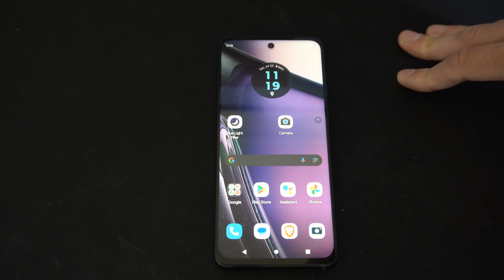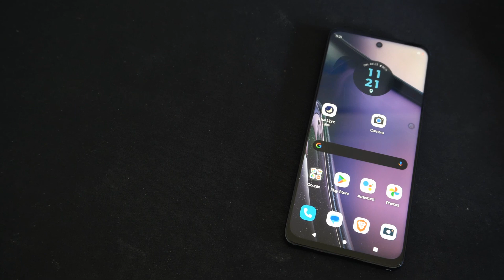How to Turn On Fast Boot Mode on Moto G Stylus Phone (Android Tutorial)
Do you want to know how to Turn on the fast boot mode on Moto G Stylus Phone! To do this hold down the power button and the volume down button! Then when the phone restarts use the volume keys to go to the recovery mode and then the phone will restart to a screen that says no command, Then press and hold the power key and the volume up button press that once. Then go to fast boot mode.